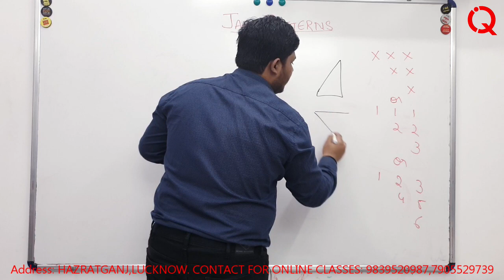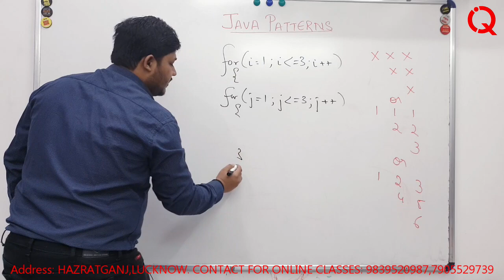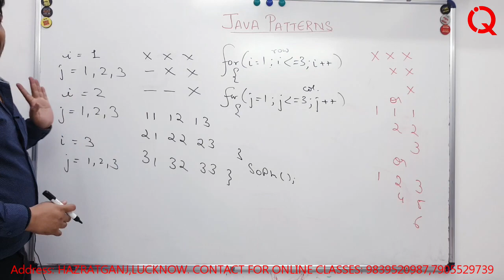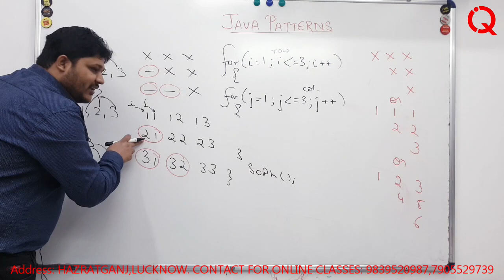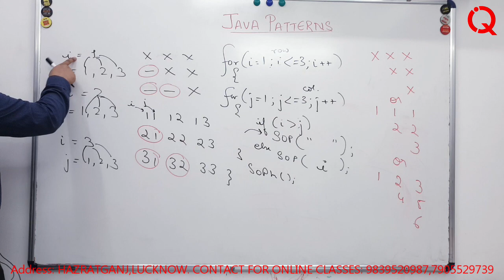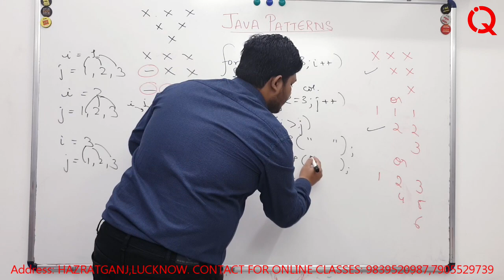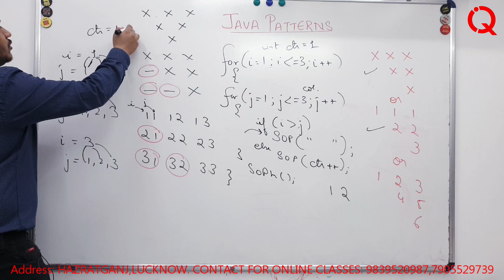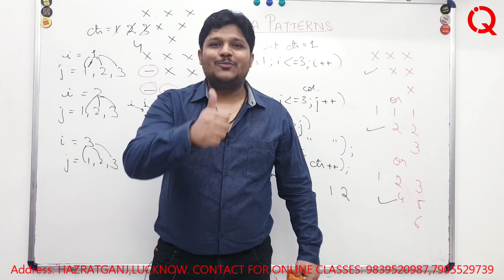Java Patterns Programs Class 10/9 ICSE-Part7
This is a video series on patterns programs of JAVA.